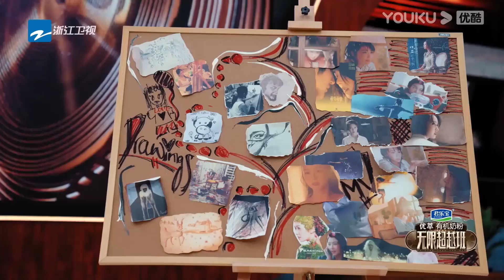許魏洲燙嘴粵語繞口令，爾冬升笑到飆淚，下次別講了！【无限超越班Memories Beyond Horizon】成龍爾冬升惠英紅吳鎮宇佘詩曼韓雪